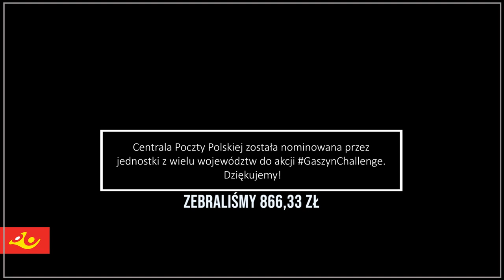Gaszyn Challenge od Poczty Polskiej dla 4-letniej Natalki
W GaszynChallenge wzięło już udział wiele jednostek Poczty Polskiej, a Pracownicy ze Śląska rzucili wyzwanie i tym samym włączyli w akcję Pracowników Centrali.

Nasze serce skradła 4-letnia Natalia z Łodzi. Dziewczynka choruje na SMA1 – najgorszą, wczesnodziecięcą odmianę choroby polegającej na rdzeniowym zaniku mięśni. Jeśli również chcecie pomóc Natalce to kliknijcie tutaj

Aby dzielić się dobrem i łączyć siły w ratowaniu ludzkiego życia nominowaliśmy do wzięcia udziału w akcji Spółki z grupy kapitałowej Poczty Polskiej:

Bank Pocztowy S.A.
Envelo - Poczta Polska Usługi Cyfrowe Sp. z o.o.
Pocztowe Towarzystwo Ubezpieczeń Wzajemnych
Pocztowe Towarzystwo Ubezpieczeń Na Życie S.A.
Pocztową Agencję Usług Finansowych S.A.
Pocztylion- Arka PTE S.A.
POSTDATA S.A.